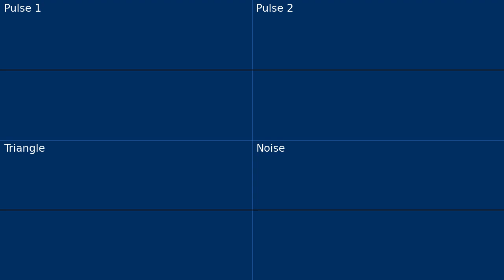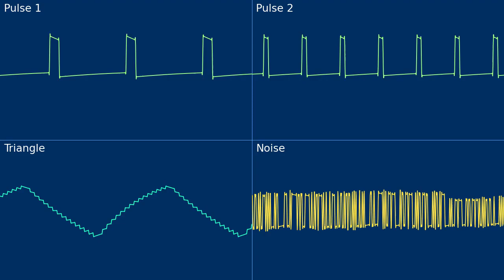Ode to Bop (2A03)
#2 is much more mellow than #1.
Which is cool, I guess.

Nones Samples Sons.

Edit: I should not make music with bassy headphones, you can't hear that at all woah.